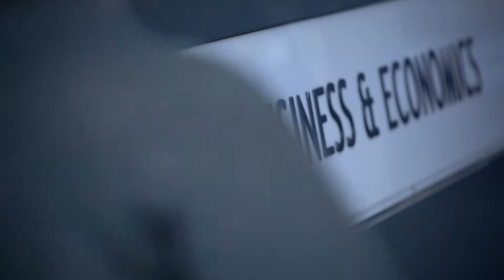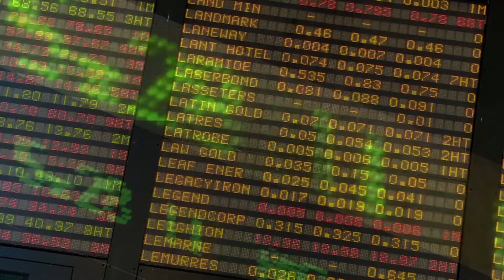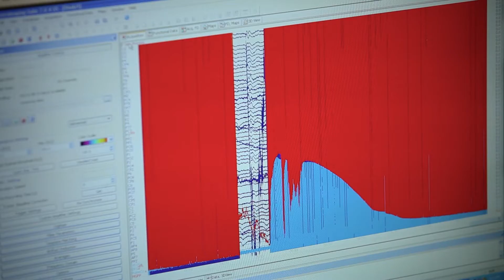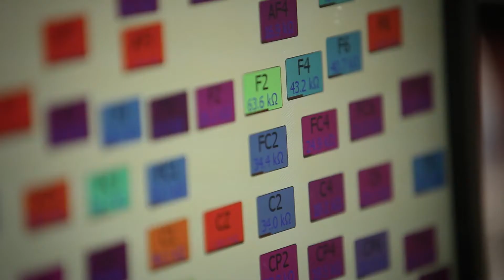Decision Making Under Uncertainty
First published on 6 Dec 2016

Dr Carsten Murawski interviews Professor Peter Bossaerts about decision making under uncertainty.